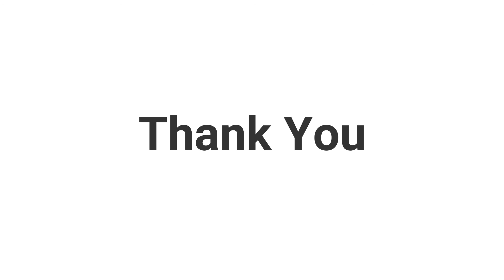Send Forth your spirit O Lord| Sheryl and Jennifer